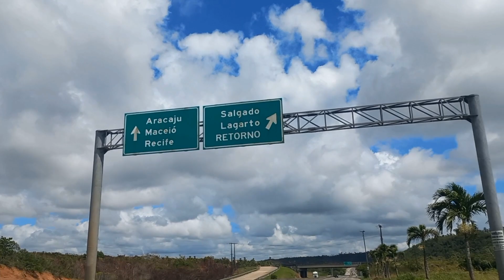posto abandonado, tem gente morando nele